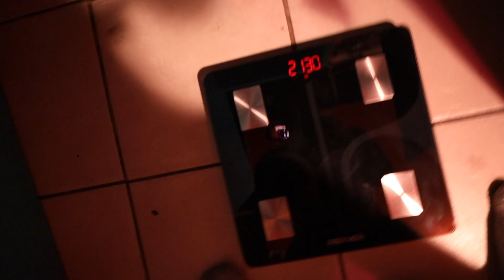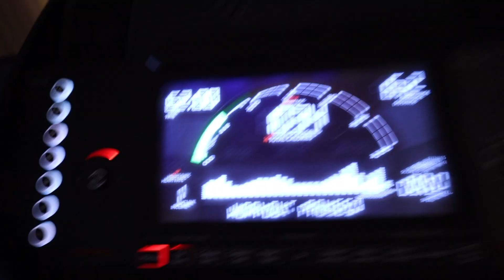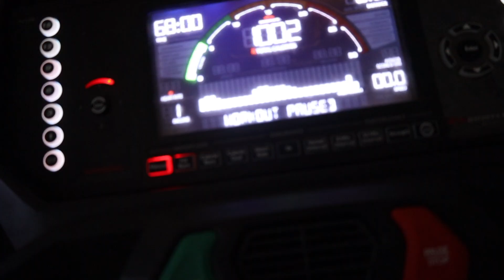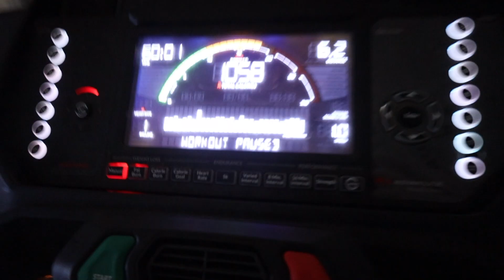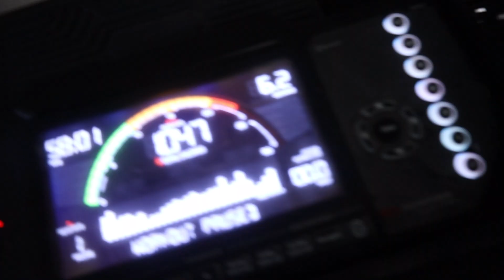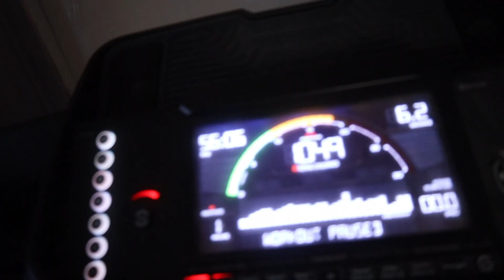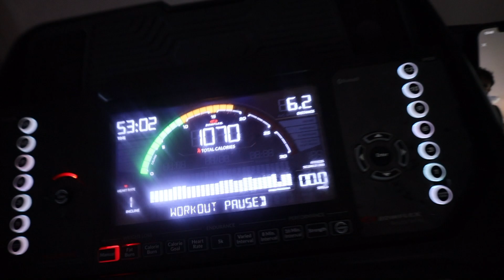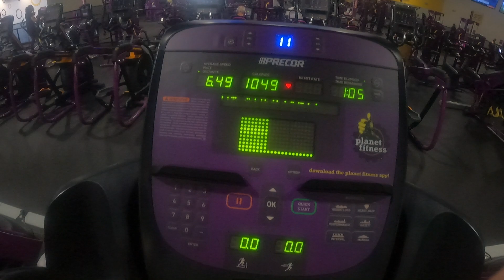I Trained Like One Punch Man With A 12IBS Weighted Vest For 7 DAYS!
Hey ladies and gentlemen! If you remember these videos then you should know I’m going to be going crazy! I’m doing Saitama’s workout for a week! Doing what he did to be the way he is for a week!